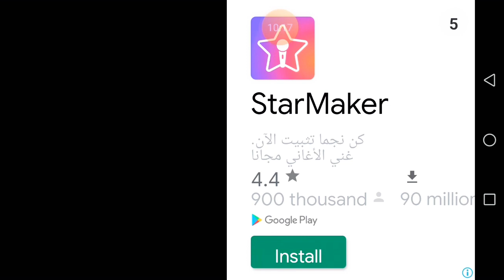💋Horror kiss💋. 😂😂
🤣🤣I can not stop laughing 😂😂